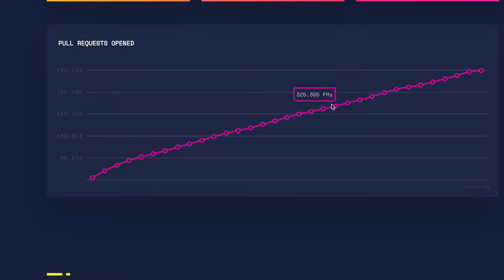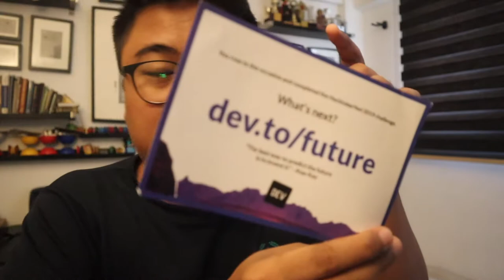Hacktoberfest 2019 SWAG unboxing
Thank you for sending the Hacktoberfest swag @thedigitalocean @thepracticaldev
💜 IRL: Vlogs, Travels, Food, Drinks, People, Places, Community
Camera Tools & Equipment
☕ Let's have a coffee chat